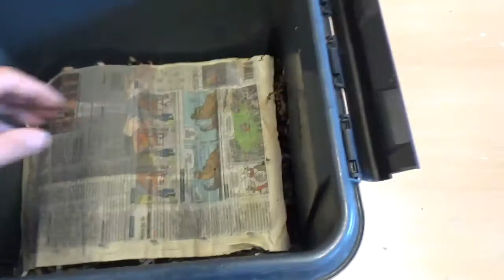Kompostforsøg - 10 orm del 2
En opdatering af den glædelige slags 15 dage efter, at forsøget blev sat igang.